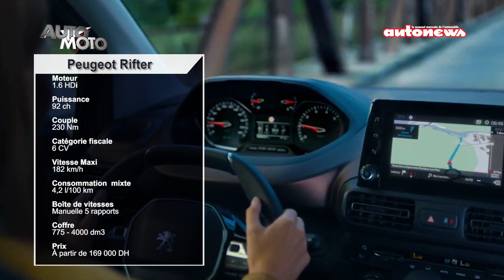Peugeot Rifter & BMW M8 Competition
EMISSION DU 14 JUILLET 2019